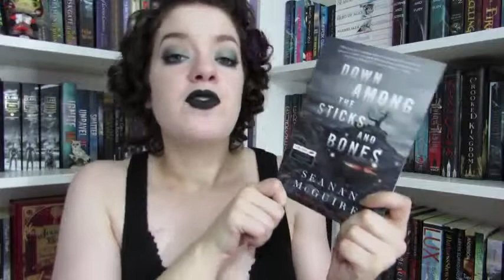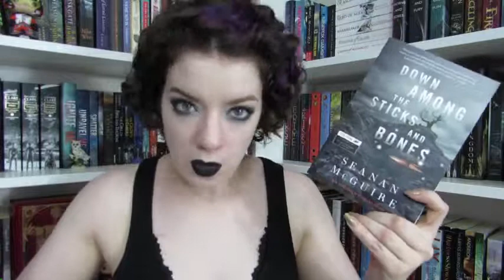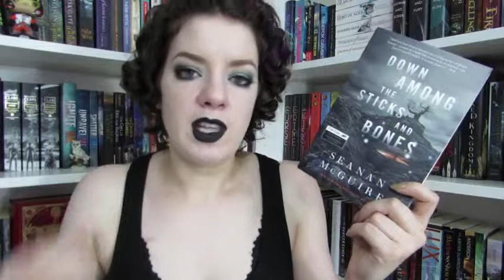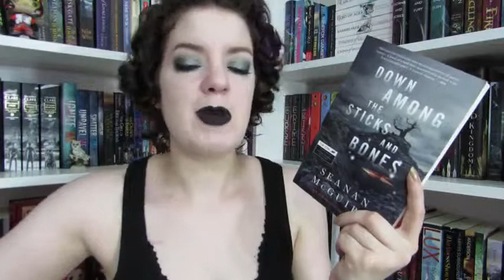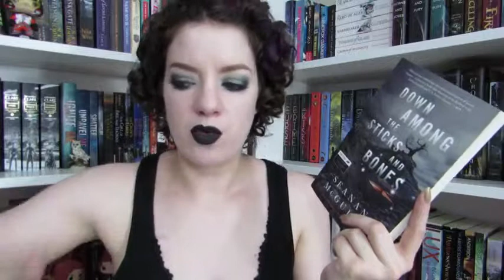Honest Book Review: Down Among the Sticks and Bones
Down Among the Sticks and Bones (Wayward Children) by Seanan McGuire

To Purchase - Available Kindle, Audiobook, Hardcover, Audio CD